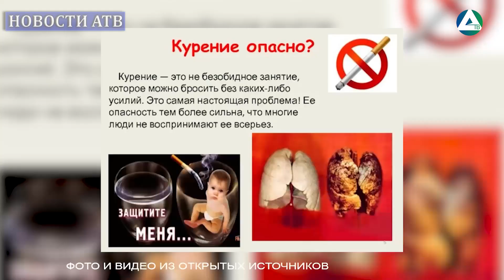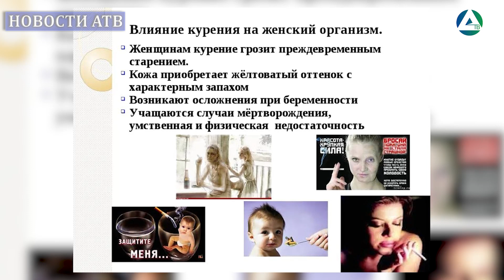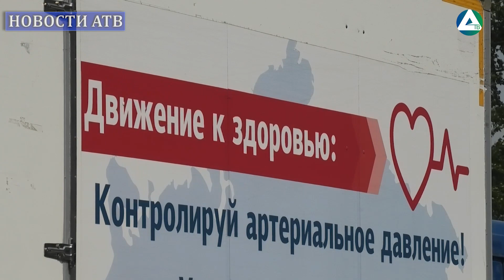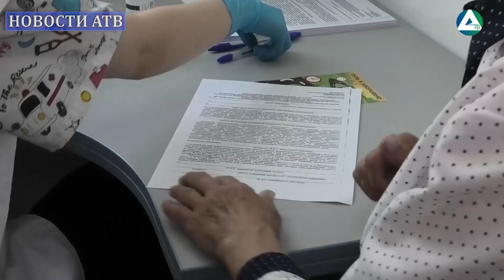Всемирный день без табака